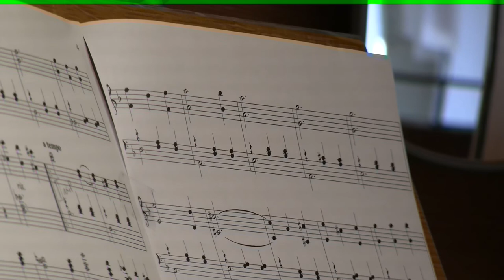2021 11 14 Manuel Perucchi Humor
«Kamel und Nadelöhr»
Sonntags- und Werktagsgedanken von Manuel Perucchi mit Bezug zu Markus 10.
Jacques Pasquier an der Orgel von Muri.